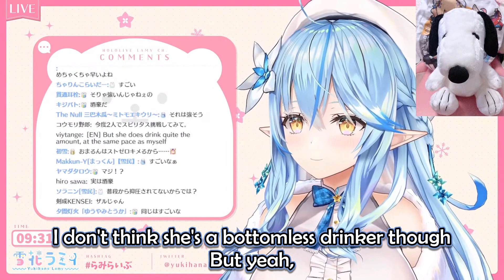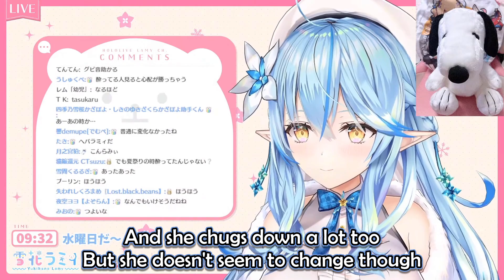Nene Never Gets Drunk 【HOLOLIVE】【ENG SUB】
”That's my secret, I'm always drunk"
- Nene, probably